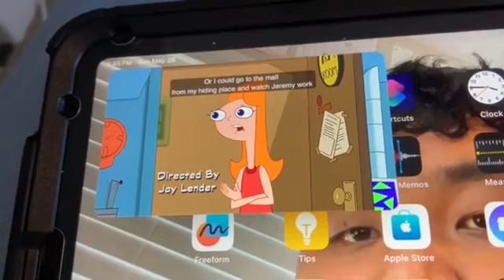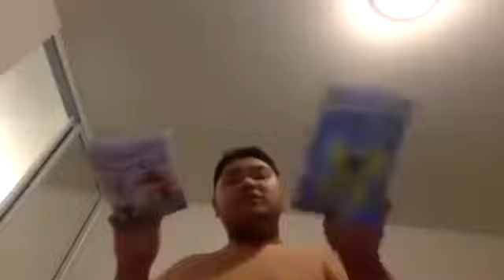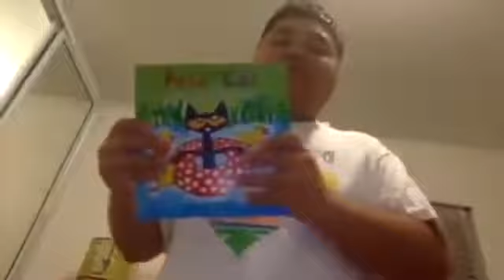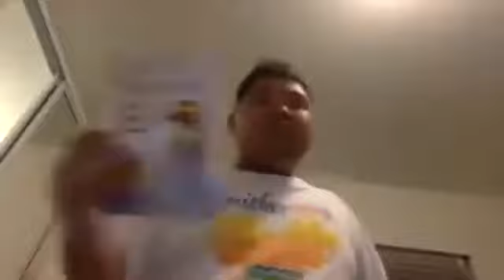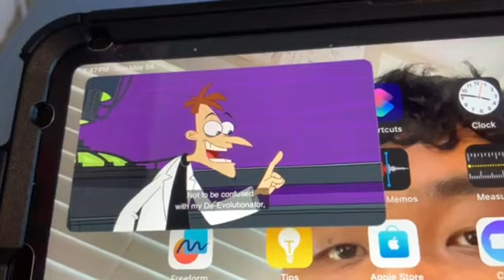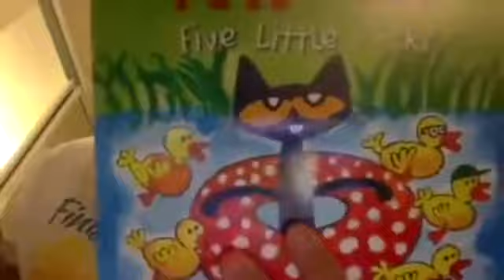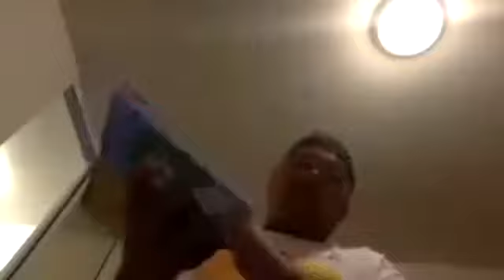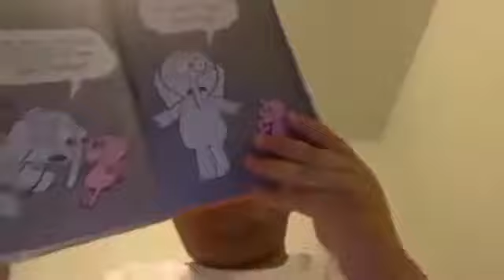NEW Short Kobe and iPad Important Nothing Things Monday July 8,2024